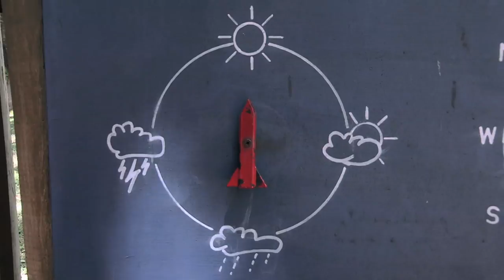ADRENALINE 14 SUP IN MAURITIUS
Special TV program of Adrenaline on the french TV l'Equipe 21, all about SUP in Mauritius during the Mauritius Stand Up Paddle Chalenge competition, organized by Kitesurf Paradise Kite and SUP School Mauritius